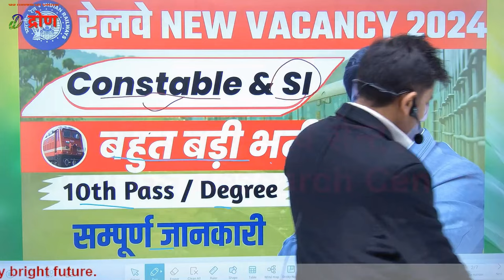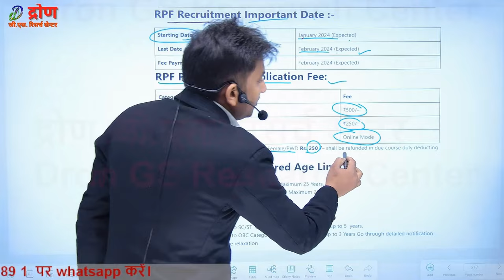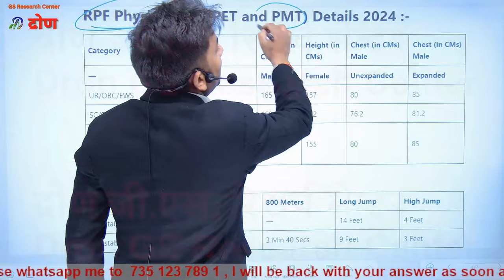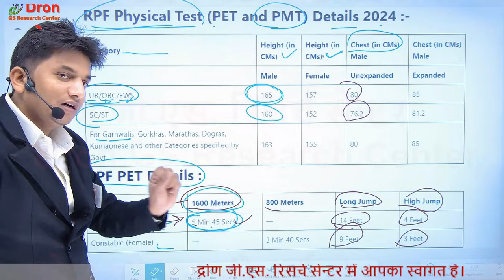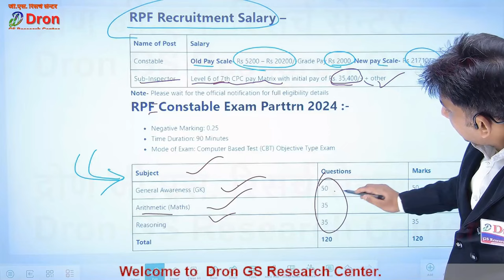RPF new vacancy 2024 । RPF SI new vacancy 2024 । RPF constable vacancy 2024 । Online apply date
इस विडियो में RPF new vacancy 2024 के बारे में सूचित किया गया है।
 This video is about the information of RPF new vacancy 2024.

1) rpf new vacancy 2024
2) rpf si new vacancy 2024
3) rpf constable vacancy 2024
4) up police form kaise bhare
5) uppsc notification 2024
6) new vacancy 2024
7) rpf new recruitment 2024
8) rpf new vacancy 2024 notification
9) rpf new recruitment 2024
10) rpf si upcoming vacancy 2024
11) rpf constable new recruitment
12) rpf constable new vacancy 2024
13) rpf new vacancy
14) railways new vacancy 2023
15) rpf new vacancy
 16) rpf ki vacancy kab aayegi 2024
17) rpf upcomming vacancy 2024
18) when rpf vacancy will come
19) rpf recruitment 2024 notification
20) rpf new vacancy 2024 sarkari result